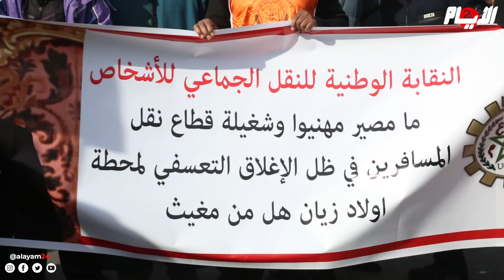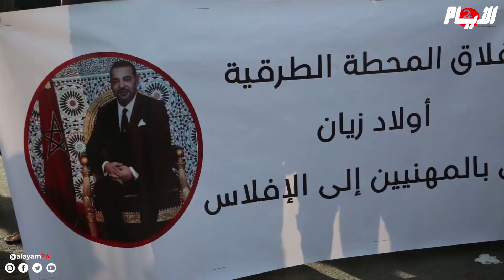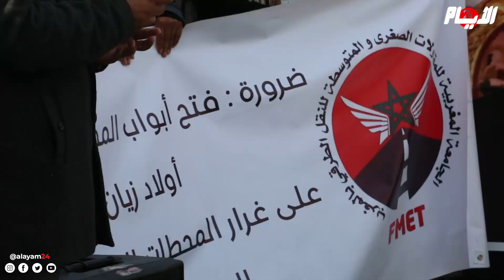إستمرار إغلاق أبواب المحطة الطرقية بالبيضاء يؤجج الوضع بين الحكومة وشغيلة النقل الطرقي